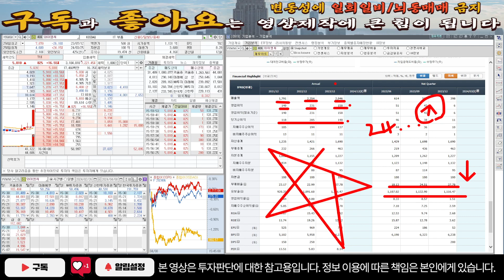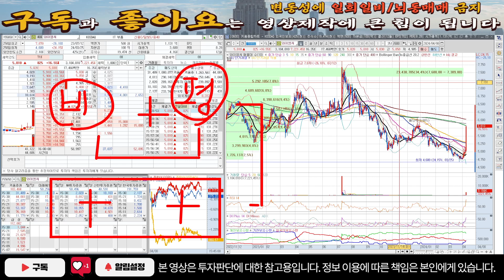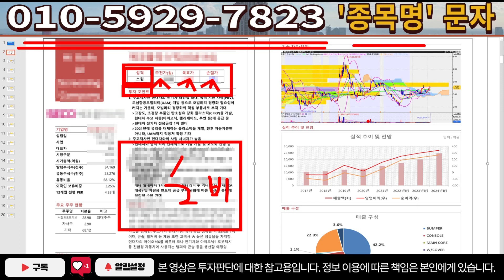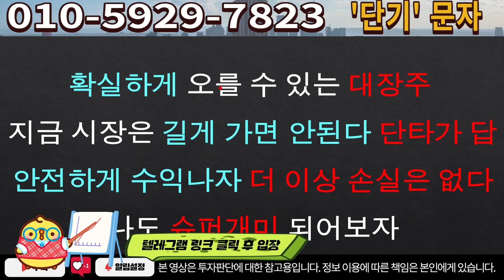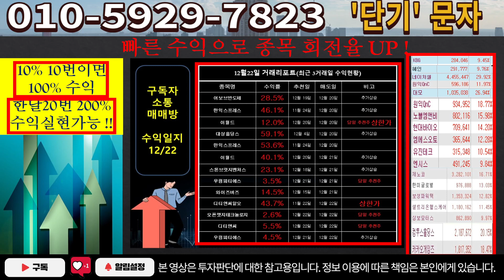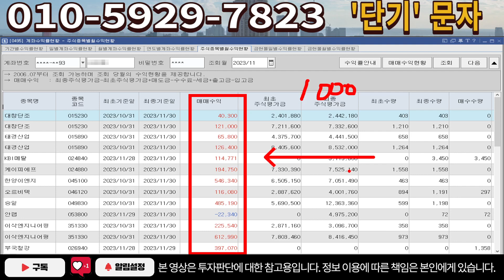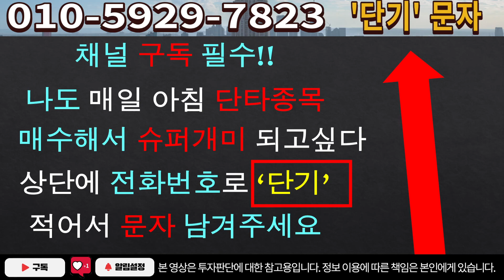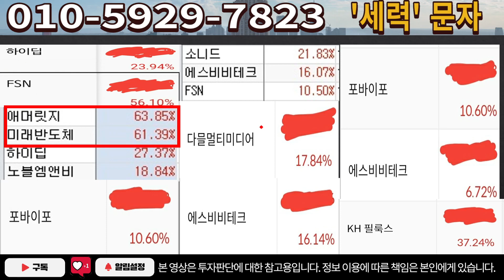[주식]와이엠씨 - 세력들 매수 포착! 큰 손 메이저 세력이네요!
실시간 구독자소통 카톡방 투자정보 텔레그램